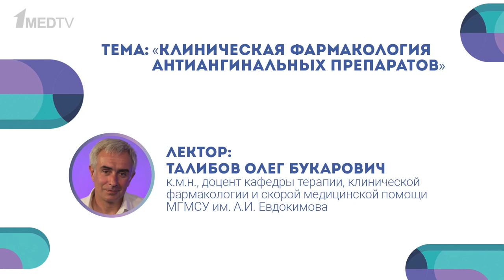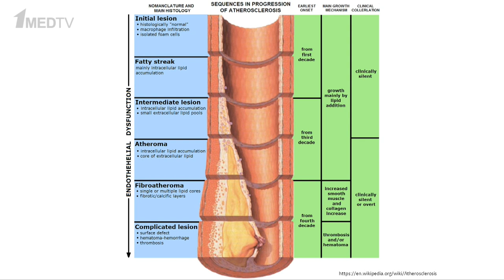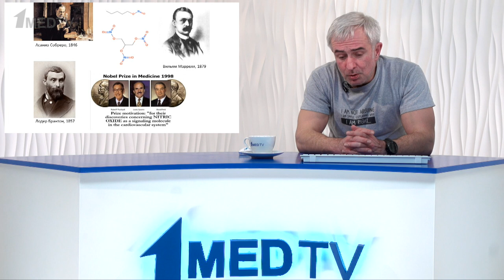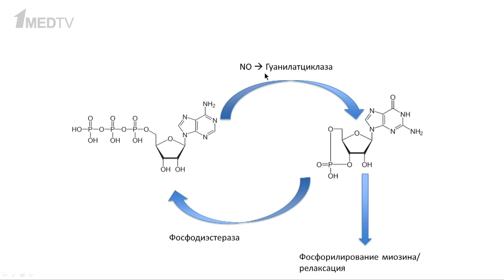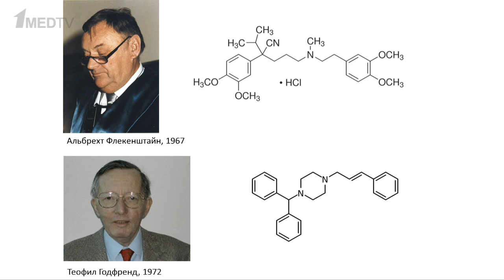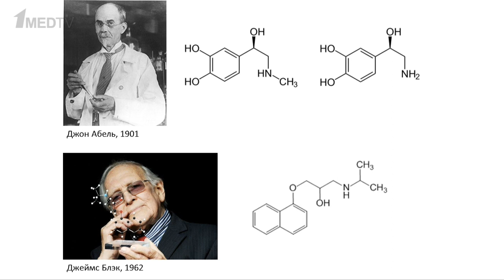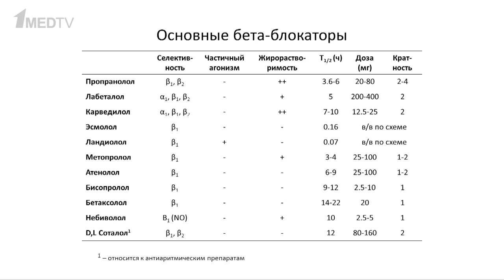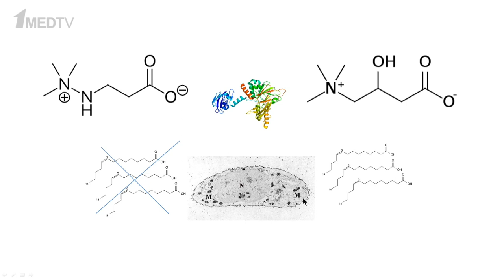Клиническая фармакология антиангинальных препаратов. Олег Талибов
Олег Букарович Талибов – к.м.н., доцент кафедры терапии, клинической фармакологии и скорой медицинской помощи МГМСУ им. А.И. Евдокимова.